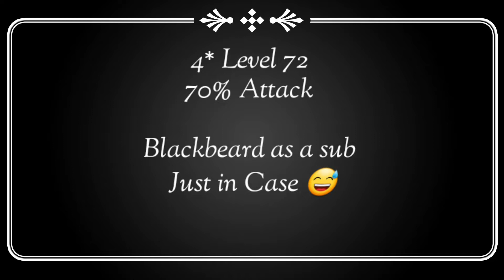Opbr. Onigashima Law. The only (4* level ) that never capitulate.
Onigashima Law
Opbr
one piece bounty Rush